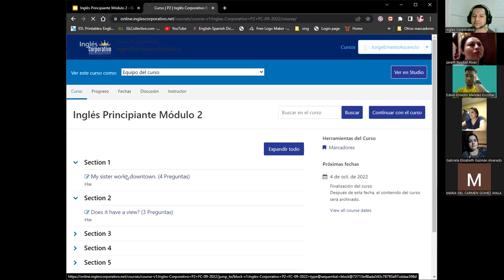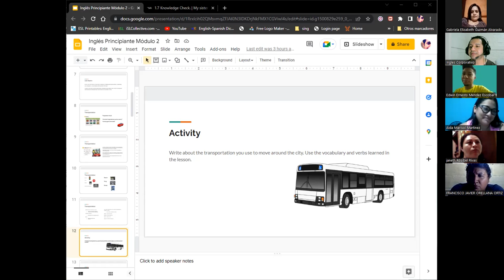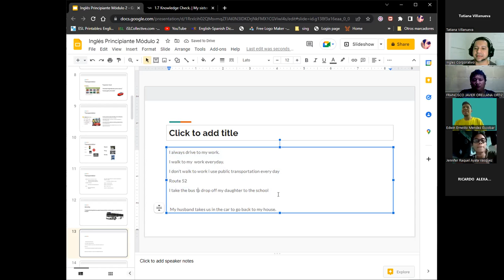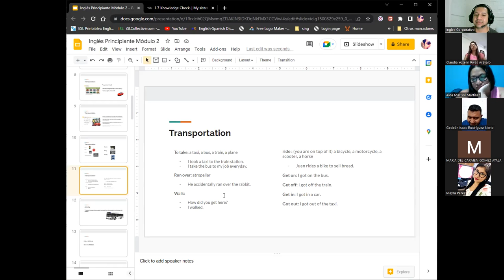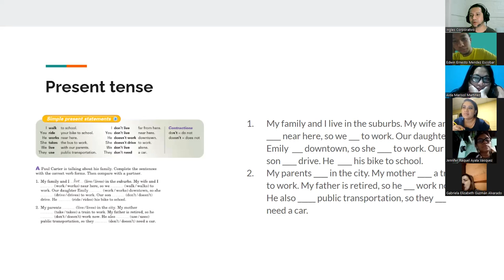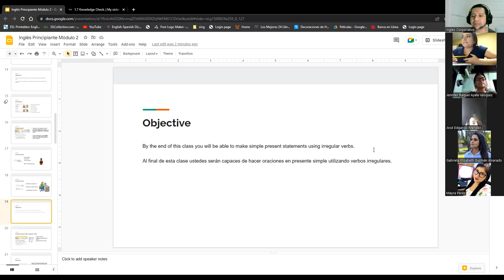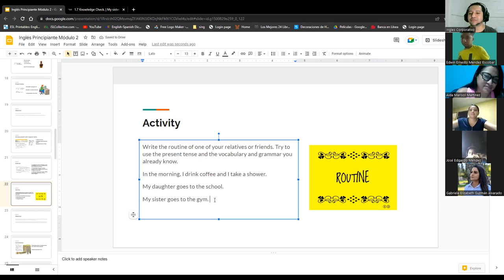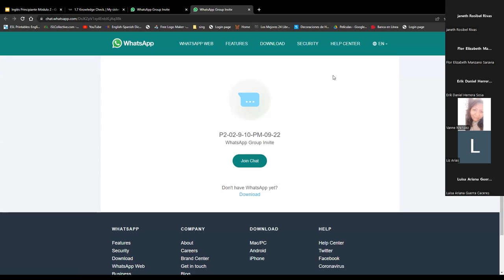Inglés Corporativo-06092022-Simple Present